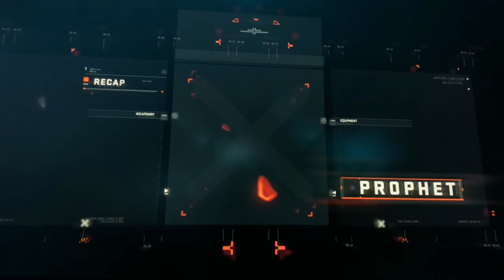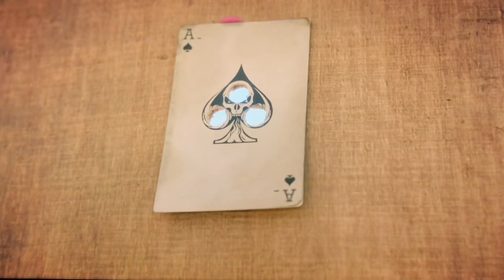Prophet Tutorial Skills and Story Mode Call Of Duty Black Ops 4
-I like his stunning R/C car but it would be nice if it can take more than just 1 guy
-same as the tempest sniper should be unlimited ammo when being activated.
-sorry for the epic fail video quality